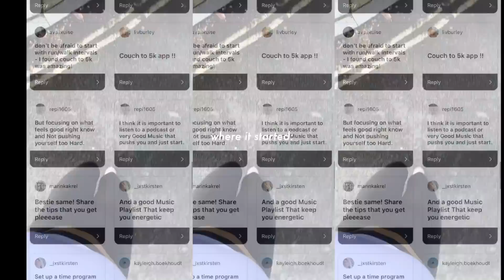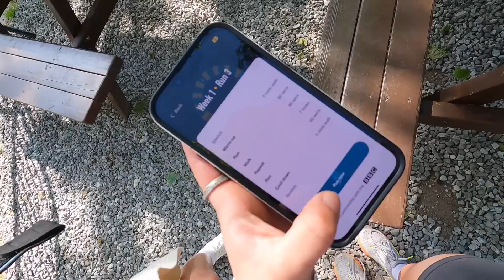IVE STARTED RUNNING!! running vlog, beginner training // running inspo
Leila xoxoxo